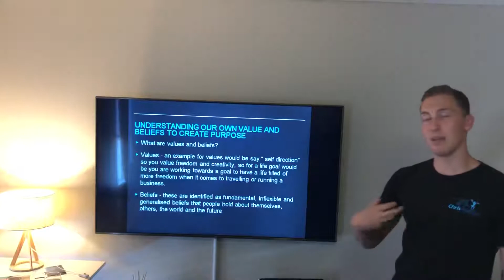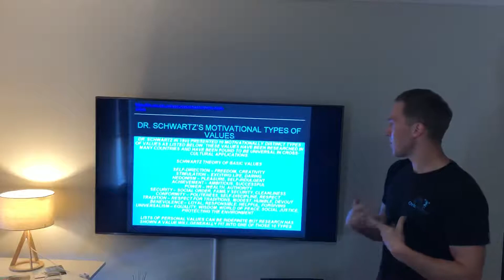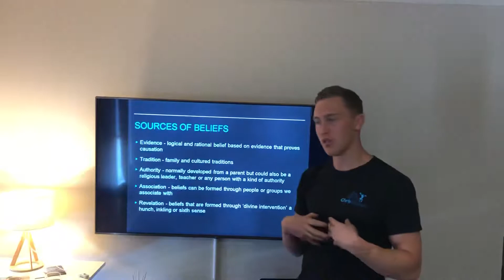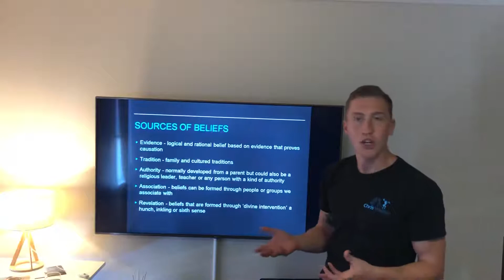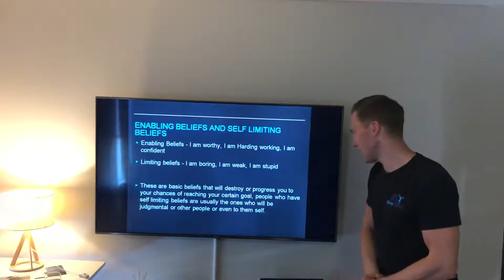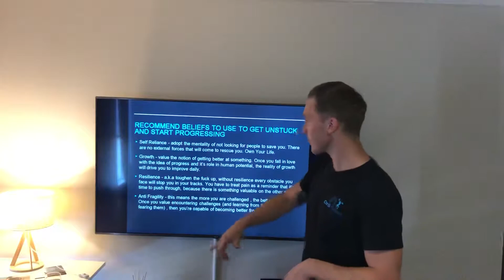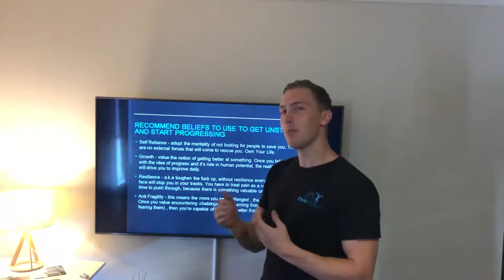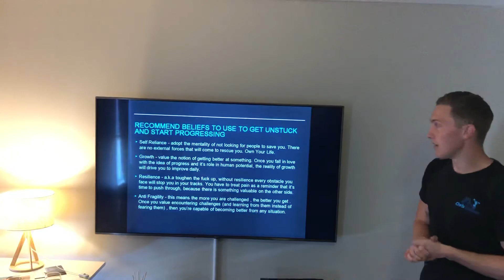Understanding our own Value and Belief System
Understanding our own Value and belief system and how it can impact our everyday life

Identify cognitive distortions

Use your value and belief system to create a more motivated and goal driven life